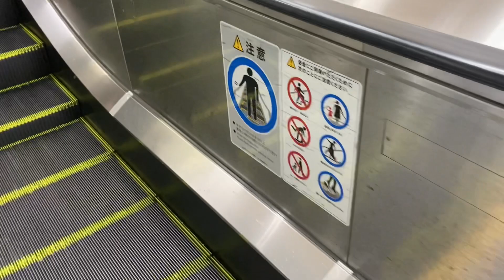【おまけ付き】亀有駅エスカレーターescalator Kameari station JR line Tokyo Japan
常磐線亀有駅のエスカレーターを撮影しました。最後におまけでアリオへ行くペデストリアンデッキのエスカレーターが止まっている写真を撮りました。